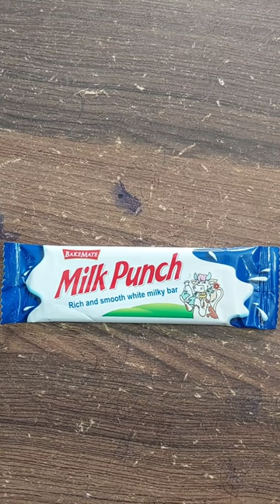Milk punch icecream 🍦